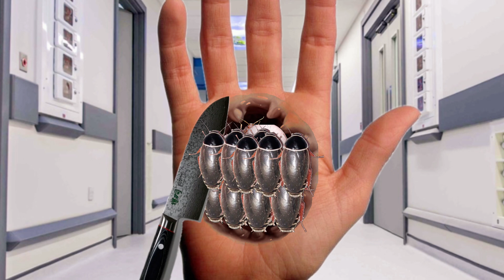Animation for treating infected hand joints with the techniqueASMR removing ticks “hand infection.